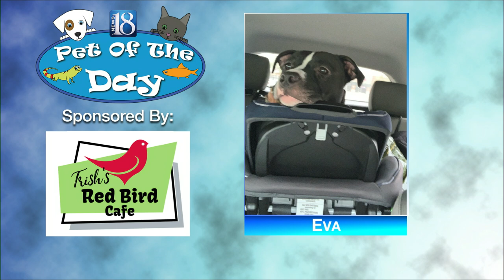Pet of the Day for September 30: Eva